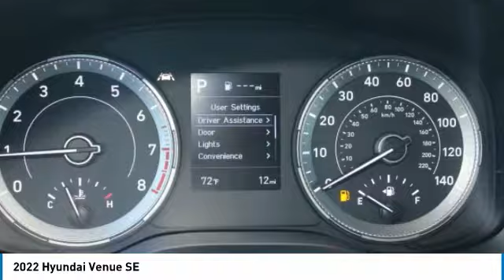2022 Hyundai Venue V3065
2022 Hyundai Venue SE

Smart Device Integration, Lane Keeping Assist, Alloy Wheels, Back-Up Camera, Apple CarPlay. EPA 33 MPG Hwy/29 MPG City! SE trim CLICK ME! KEY FEATURES INCLUDE: Back-Up Camera, Auxiliary Audio Input, Bluetooth Connection, Aluminum Wheels, Apple CarPlay, Lane Keeping Assist, Smart Device Integration Rear Spoiler, MP3 Player, Remote Trunk Release, Keyless Entry, Steering Wheel Audio Controls. WHO WE ARE: When you are looking to shop for an incredible way to shop for a new or used car it is incredibly important that you will be able to find a dealership that is prepared to help you through the entire process. As a driver in Gastonia or Charlotte, the best place to shop for your next new or used car is none other than Keith Hawthorne Hyundai of Gastonia where we are prepared to offer you everything you could ever want in a dealership. We offer the Keith Hawthorne Advantage on all new vehicles and Fuel economy calculations based on original manufacturer data for trim engine configuration. Please confirm the accuracy of the included equipment by calling us prior to purchase.